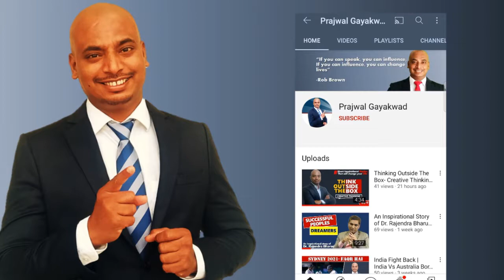Starting from the scratch, let's have a fresh start... REBUILDING YOURSELF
Hello Friends,
I keep making motivational, inspirational real life stories & keep focusing on the journey of having a meaning in lives.
What I observe these days, people in search of happiness & they tries make themselves happy momentarily.
Hardly able to differentiate between Happy Life V/s Meaningful Life.
In this series of videos my emphasis would be on sharing the learnings from the true incidents & success stories which in turn will help you to achieve the peace of mind.
Nurturing the values and social responsibilities with will give you the real sense of meaning in your life.

Rebuilding your life after loosing everything
Rebuilding your life after depression
Rebuilding your life after failure
Rebuilding your life after loosing
Rebuilding your life after from the scratch
New beginning
fresh start
Best Must Read Books:
1. Rich Dad Poor Dad By Robert Kiyosaki
2.The Secret By Rhonda Bryne
3. The Monk who Sold His Ferrari by Robin SHarma
4.Think & Grow by Nepolian Hill
5.विचार करा आणि श्रीमंत व्हा

How I shoot my video:
3.Green Chroma Screen